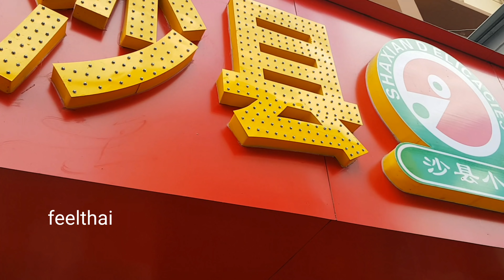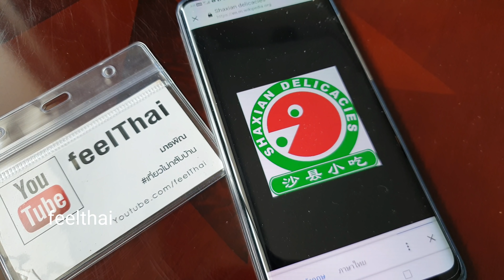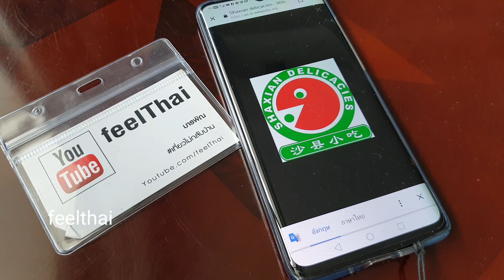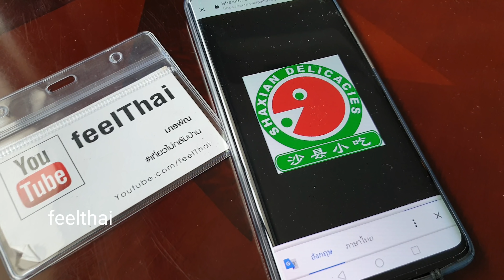ร้านอาหารฮกเกี้ยนเมืองจีน ร้านนี้คนไทยกินสบายถูกปาก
บางทีไปเมืองจีนก็มีปัญหาเรื่องอาหารจีนมีหลายอย่างที่ไม่คุ้น แต่ว่าร้านนี้ที่มีโลโก้รูปแพ็คแมน มาจากมณฑลฮกเกี้ยนหรือมณฑลฝูเจี้ยนทางตอนใต้ครับอาหารหลายอย่างจะคล้ายๆกับแต้จิ๋วกวางตุ้ง